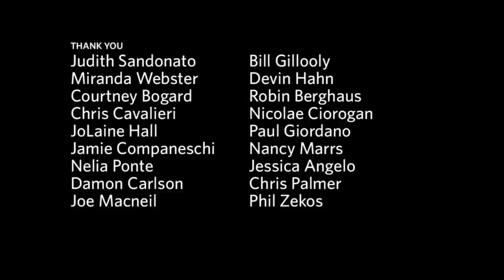Holiday Voices: Chordially Yours -- "The River"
All-female a cappella group Chordially Yours perform "The River," written by Joni Mitchell.